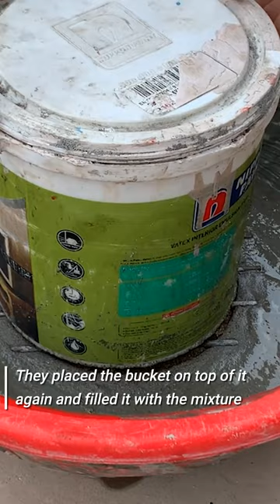Stunning DIY Wood Stove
This is pretty unique.